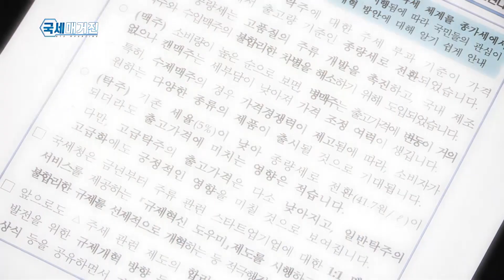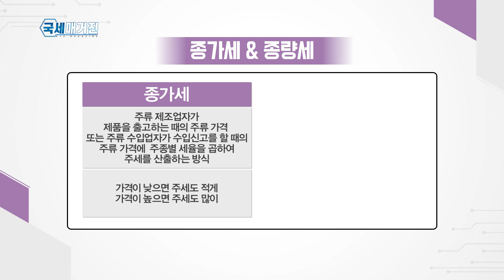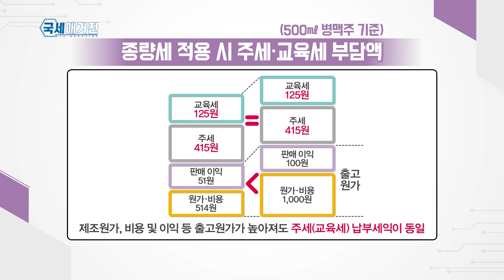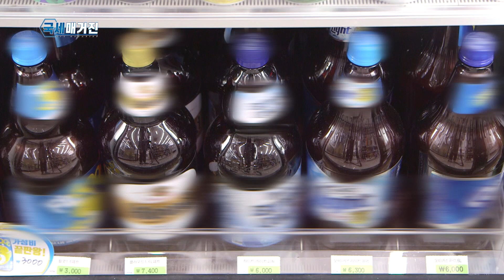술 그리고 세금이야기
올해 1월 1일부터 맥주와 탁주에 대한
주세 부과 기준이
가격 기준인 종가세에서
출고량 기준인 종량세로 전환됐습니다.

종량세는 고품질 주류 개발을 촉진하는데 있어
종가세보다 유리할 뿐만 아니라

수입맥주와 국내 제조맥주의 불합리한
차별을 해소하는데도 도움이 된다고 하는데요.

세금이 어떻게 주류의 품질을 개선하고
차별을 해소할 수 있는지..
술 그리고 세금 이야기.